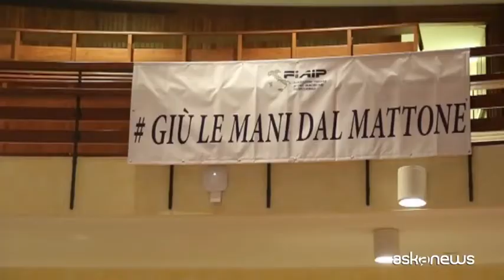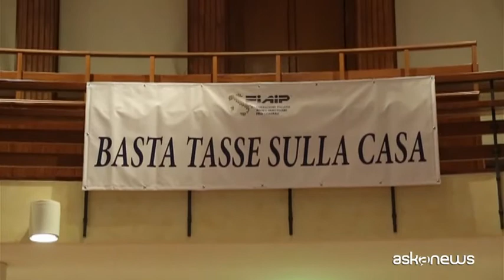Intervista al Sottosegretario alla Giustizia Cosimo Maria Ferri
Il sottosegretario alla Giustizia Cosimo Maria Ferri ha sottolineato l'importanza di far ripartire il settore immobiliare per far ripartire l'economia in Italia,  riducendo in primis la pressione fiscale sulle case. Lo stesso esponente del governo ha ribadito la necessità di combattere l'abusivismo  nell'immobiliare e tutelare la libera concorrenza e chi esercita nel rispetto delle leggi la professione di agente immobiliare.